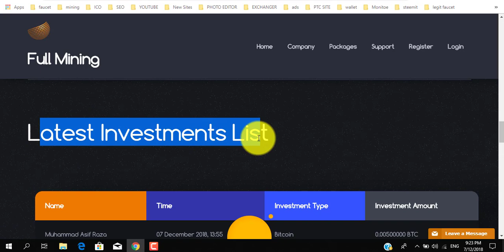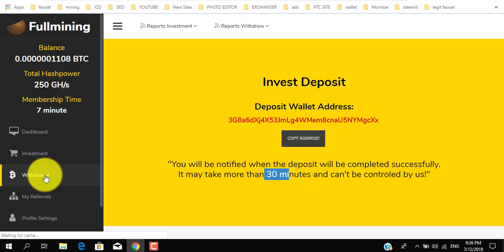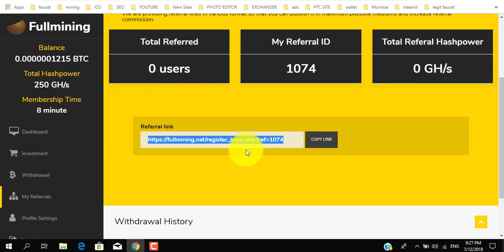New Free Bitcoin Cloud Mining Site | Best Free Bitcoin Mining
New Free Bitcoin Cloud Mining Site | Best Free Bitcoin Mining fullmining get free 250 GH/s bonus.

1=TOP 5 WAY TO MONETIZE WEBSITE WITHOUT  GOOGLE ADSENSE